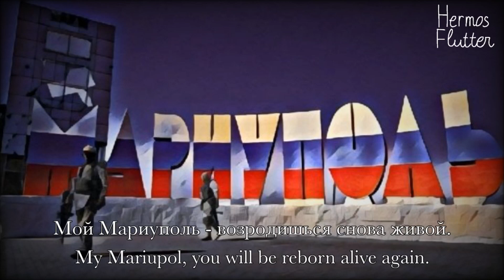Zveroboy - My Mariupol / Мой Мариуполь (Lyrics & English Subtitle)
A Russian song about Mariupol after the siege of Mariupol ended with the Russian victory on May 20th, 2022.

Солнечный берег, жёлтый песок.
Старые фото, мой детский смех..
Имя твоё стучится в висок,
Чёрные окна взирают наверх.

Припев:
Мой Мариуполь - словно, чайка с подбитым крылом.
Мой Мариуполь - мой родной, израненный дом.
Мой Мариуполь - сквозь асфальт, зелёной травой,
Мой Мариуполь - возродишься снова живой.

"Царская трапеза" на кирпичах..
Здесь понимаешь цену вещам.
Вынесли горе на хрупких плечах -
Дети твои, что не спят по ночам.

Припев.

Здесь для убийц неродная земля,
Они прикрывались тобой, как щитом.
Думал ли ты? Думал ли я?!
Станешь - ристалищем в битве со злом.

Мой Мариуполь... (x3)

English Translation:
Sunny beach, yellow sand.
Old photos, my children's laughter..
Your name knocks on the temple,
Black windows look up.

Chorus:
My Mariupol is like a seagull with a broken wing.
My Mariupol is my native, wounded home.
My Mariupol, through the asphalt, green grass,
My Mariupol, you will be reborn alive again.

"Royal meal" on bricks..
Here, you understand the value of things.
Took out grief on fragile shoulders,
Your children that do not sleep at night.

Chorus.

Murderers are not welcome here,
They covered by you like by a shield.
Did you think? Did I think?!
You will become a field in the battle against evil.

My Mariupol... (x3)